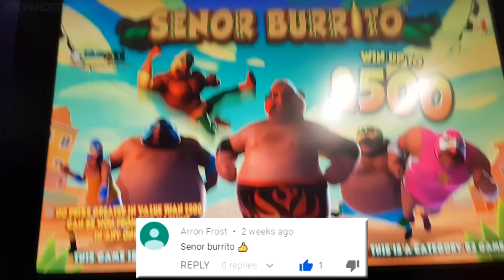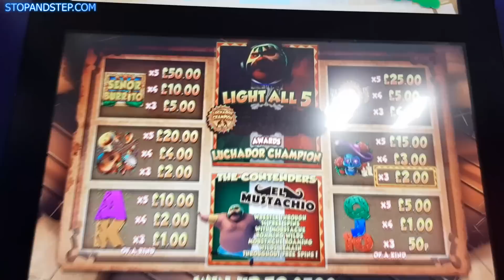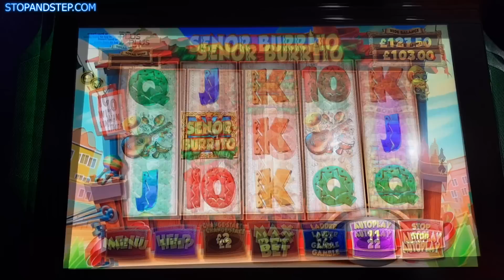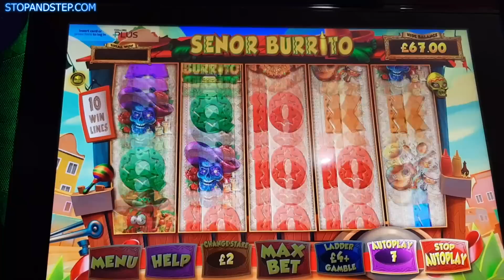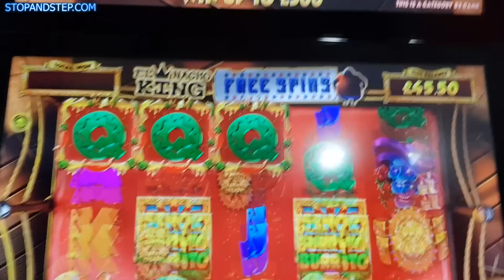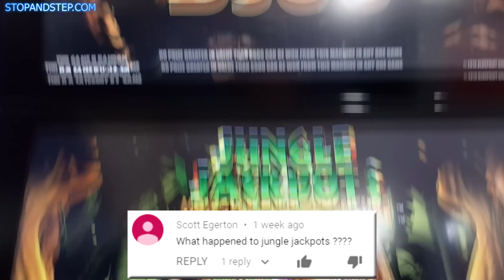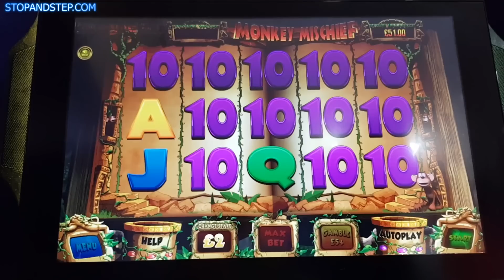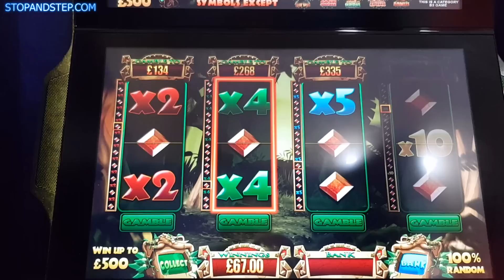🌯SENOR BURRITO & JUNGLE JACKPOTS PLAYER REQUESTS 🌴 !!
Senor Burrito and Jungle Jackpots, two slots I hadn't played in a while and ones that I still get requests for. I revisited them today in the hope of getting some decent bonuses and good wins.
I started on Senor Burrito as it is more generous with the bonuses, and so I would hope to get a good game for my money. Jungle Jackpots is more volatile, so the wins are less frequent but often pay bigger.

I had several features and random bonuses on Senor Burrito before moving over to Jungle Jackpots. Neither played particularly well, but I might re-visit Jungle Jackpots again another time.